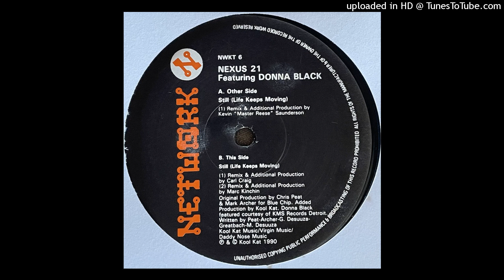Nexus 21 Featuring Donna Black | Still (Life Keeps Moving) (Carl Craig)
Remix - Carl Craig
Network Records – NWKT 6 Promo | 1990